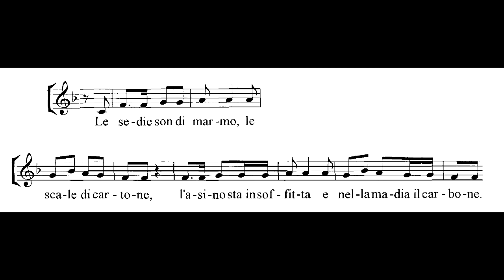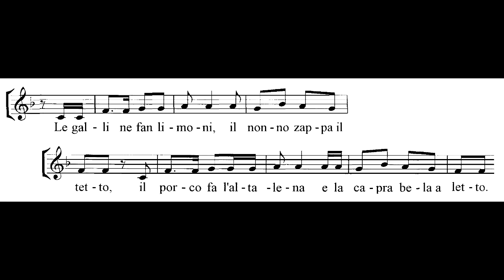La casa dei matti (Canzoni alla rovescia)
Laboratorio Corale - Coro Polifonico 2019